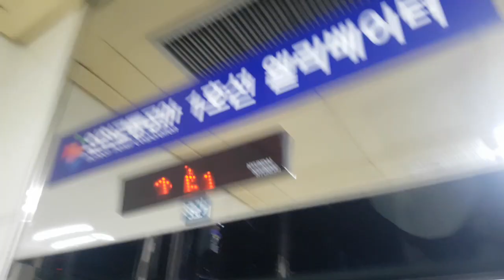인천광역시 부평구 경인로 지하 877 (부평동) 인천교통공사 동수역사 외부구간 현대엘리베이터 탑사기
제 얼굴이 보인것과 오르막과 마지막에 승객탑승한점 양해바랍니다.

* 여기는 이용객이 많거나 출퇴근시 대합실이 혼잡할 수 있으니 탑사시 주의하십시오.